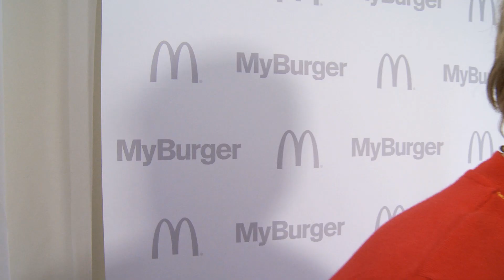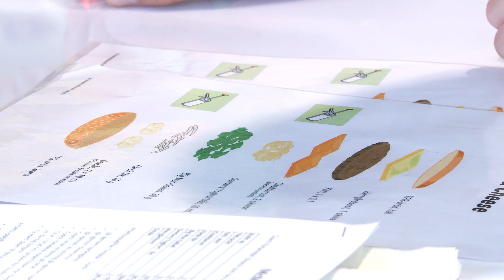Robin Holmberg - MyBurger | McDonald's Sverige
Robin, 22 år, från Örebro kom för första gången i kontakt med My Buger-tävlingen när han skulle söka jobb på McDonald's. McMild & Cheese är som namnet avslöjar en ostig burgare som Robin och hans vänner gillar, förhoppningsvis går den hem hos juryn och svenska folket också. Robin kommer tillsammans med Martin Samuelsson från McDonald's i Lund tillaga sin drömburgare till juryn.